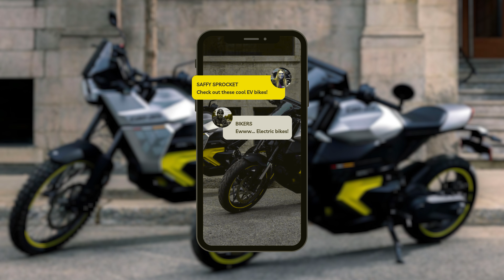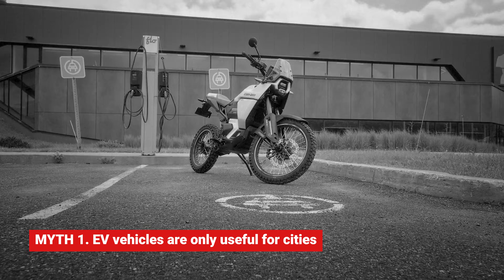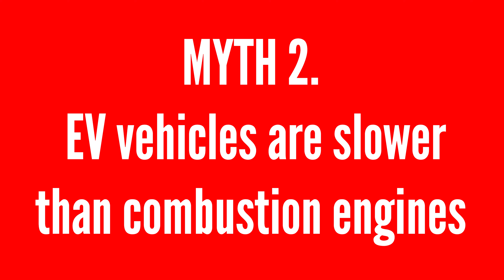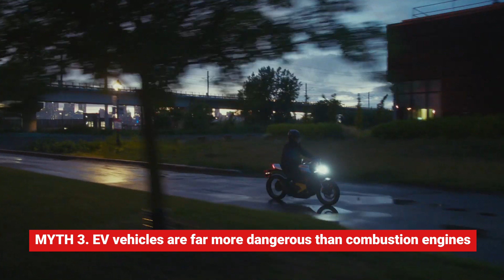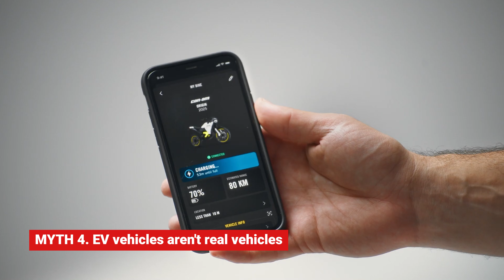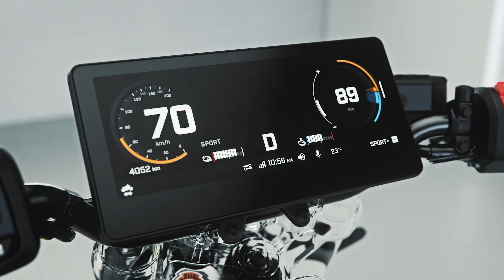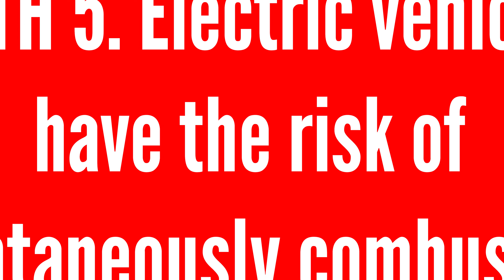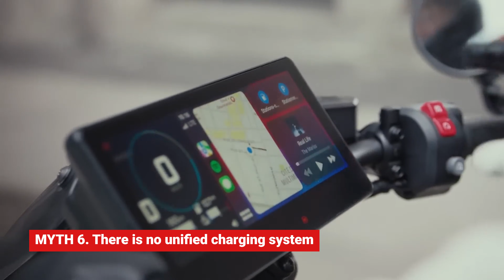The EV Truth No Biker Wants to Hear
In this video, I catch up with Ellis Spiezia for a straight talking breakdown of the most common EV myths and complaints. From battery explosion worries to the idea that electric cars only work in cities, we go through seven of the biggest misconceptions and put them to the test. If you have ever wondered whether EVs are practical, affordable, reliable, or ready for long road trips, this conversation delivers clear answers and real-world insight. Ellis brings his experience and blunt honesty to every question.

CHAPTERS
00:00 - Intro
01:11 - Myth 1: EVs only work in cities
02:04 - Myth 2: EVs are slower
03:08 - Myth 3: EVs are more dangerous
04:25 - Myth 4: EVs are not real vehicles
06:17 - Myth 5: EVs can randomly combust
07:58 - Myth 6: No unified charging system
09:01 - Myth 7: EVs are more expensive